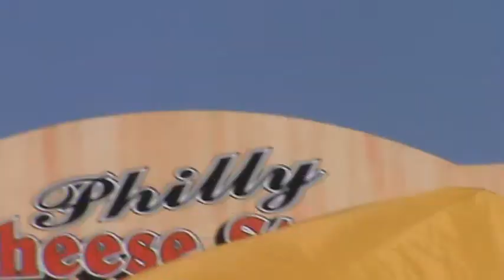Planes of Fame Air Museum's Annual Airshow 2015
The Advent of The Heritage Flight: Three Generations of Fighter Aircraft.